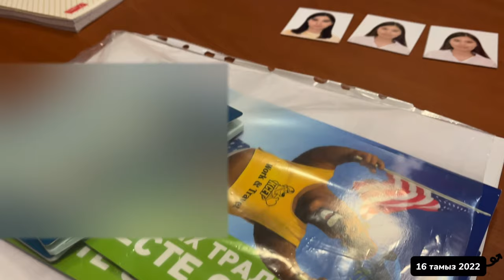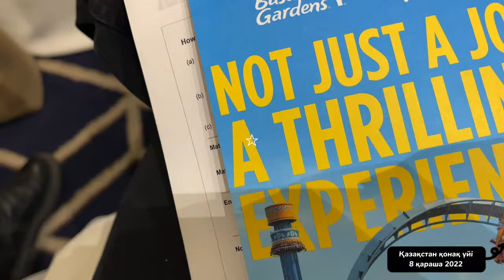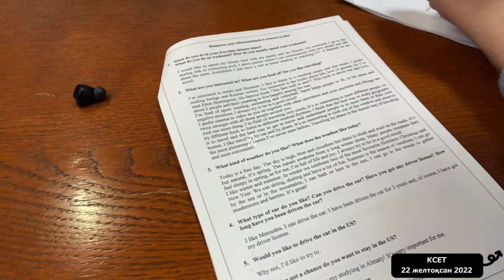қайта барамын ба? ✧.* work and travel 2023 ☆ жұмыс қиын болдыыы... Orlando, FL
мүмкін айтпаған тақырыптар қалып кеткен болар, сұрақтарыңды пікірге, өзгелердің пікірлерін оқы ✧ ˚ 　· 　　 .

00:00 - intro
00:17 - қандай компаниямен бардық?
01:22 - жұмысты таңдау
02:10 - жұмыс берушілермен сұқбаттасу
02:34 - виза алу, ағылшын
04:00 - $3500 қаражат
04:24 - тұратын орын - қонақ үй!!!
05:29 - жұмыссс!!! қиын...
06:41 - тамақтану...
06:58 - кемішіктері?
07:22 - 2-жұмыс қажет!
08:10 - қаражатты қайтару
09:08 - Орландоға баруға кеңес бересің бе?
09:45 - бәріне ризамын!
10:15 - шынайы өмірім тоқтап қалды...
11:26 – шетел неге үйретті?
12:08 - баруға кеңес беремін бе?
12:16 - тағы бара ма едім?
12:22 - кеңестерім